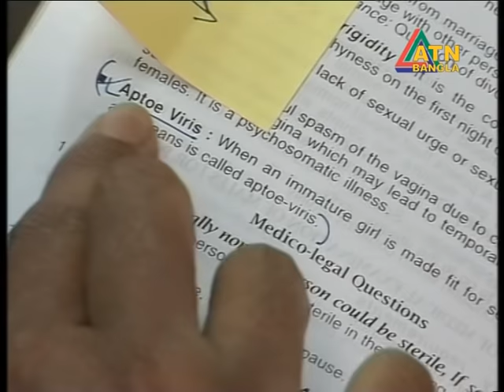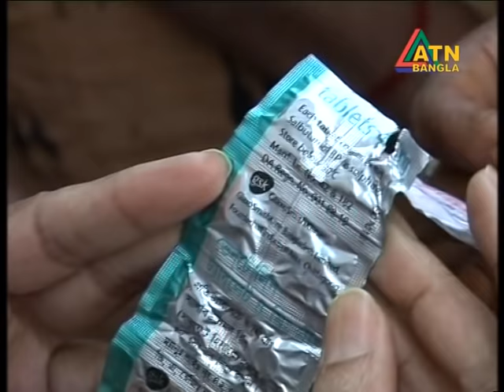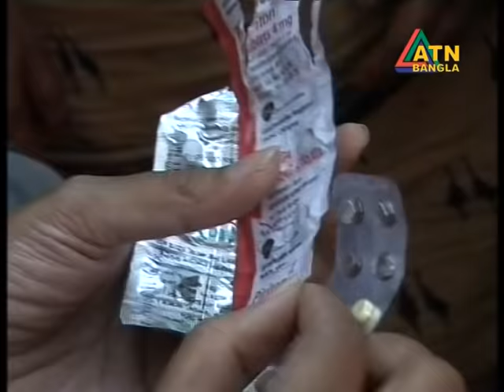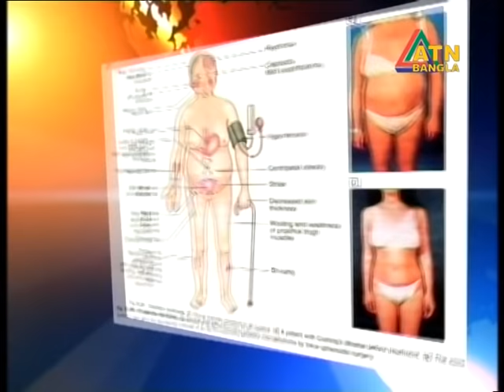RAJBARI BROTHEL 2008